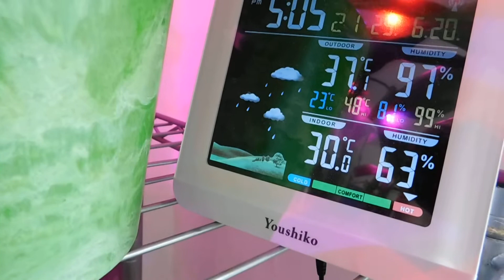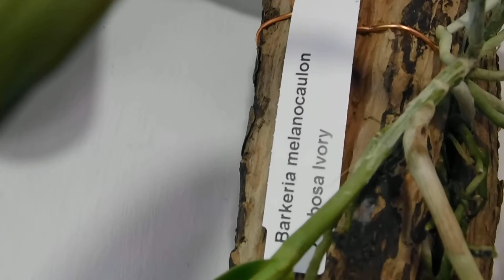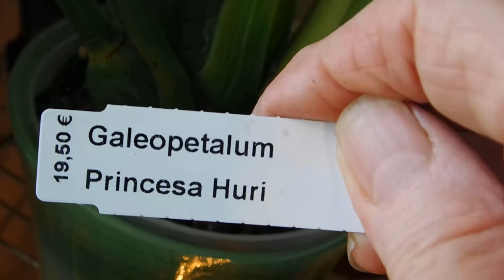New orchids have their little niche in the grow room!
M.E.s orchids